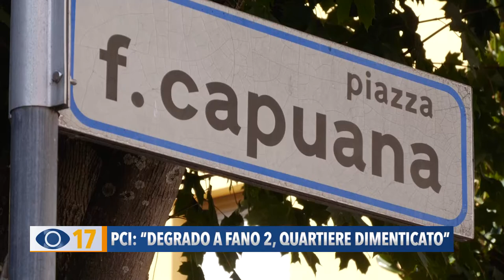PCI: "Degrado a Fano 2, quartiere dimenticato"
“Il quartiere di Fano 2 è stato dimenticato e lasciato all’abbandono”. L’appello dei residenti e del Partito comunista che chiedono interventi urgenti al Comune di Fano.